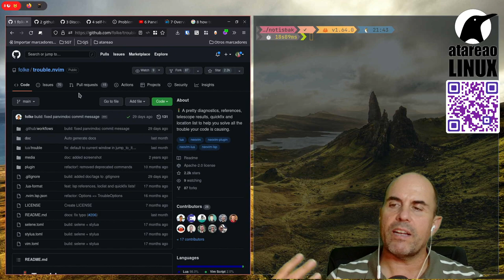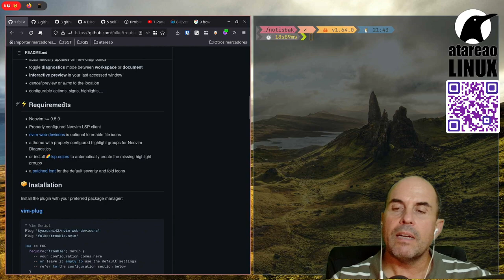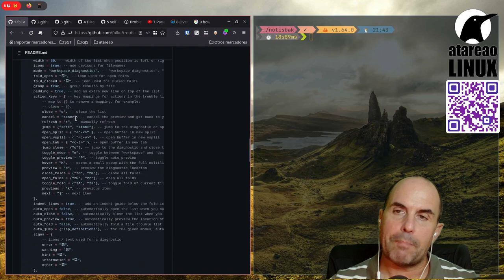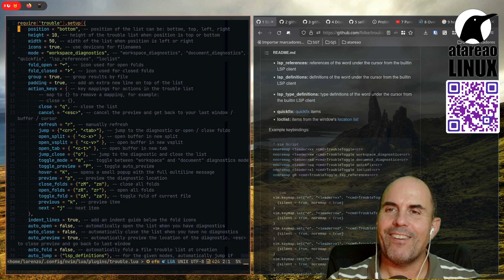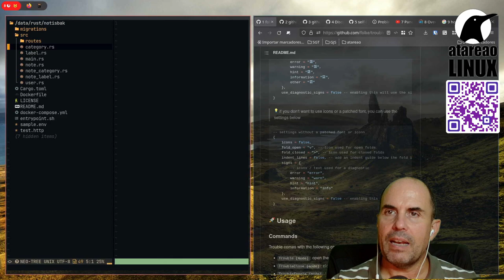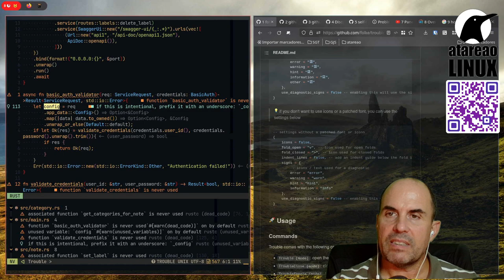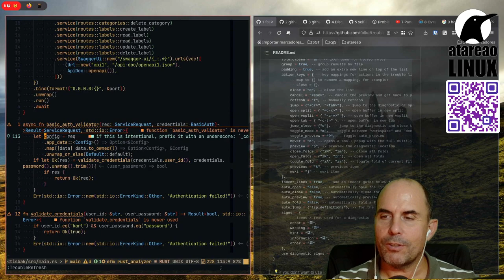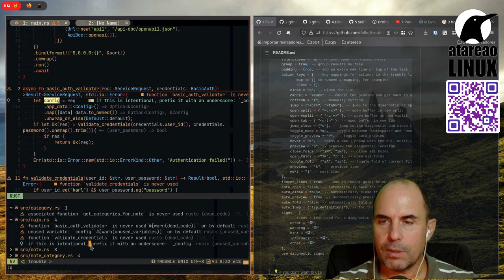Errores y Warnings controlados mientras programas con Neovim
Trouble es un excelente complemento para Neovim con el que gestionar de forma eficiente todos los errores y warnings que se "generas" mientras programas. Tiene una gran cantidad de atajos de teclado lo que te facilitará moverte de forma sencilla por ellos y localizarlos sin ninguna complicación.